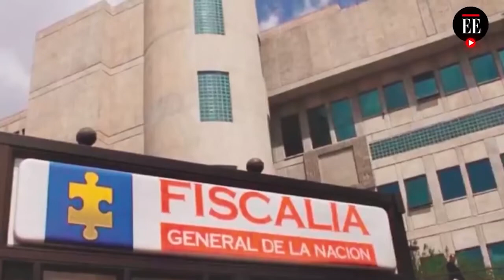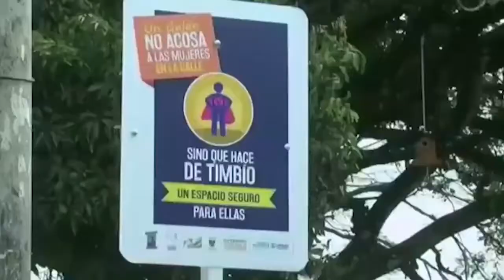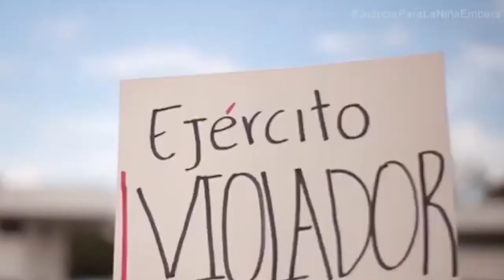Paren la guerra contra las niñas y las mujeres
La violencia contra la mujer no para en Colombia. Así quedó comprobado el 23 de junio, cuando con dolor y humillación extrema la sociedad colombiana se enteró de la violación de un niña embera de 13 años por parte de una manada de 7 soldados Esta violación, como otras que ahora salen a flote y que implican a otros militares en diversas partes del país, sintetizan el despliegue de un poder múltiple.